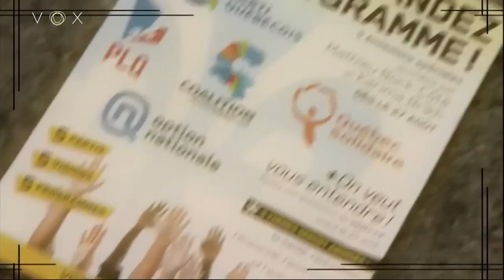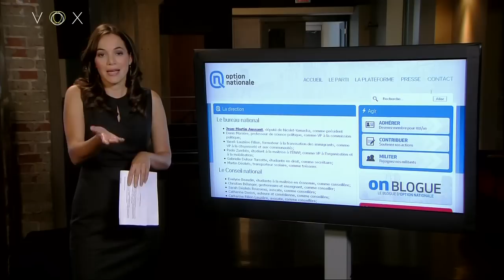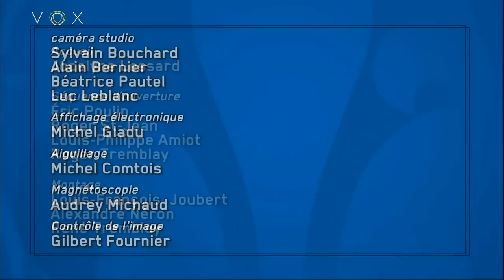Demandez le programme! - Option Nationale